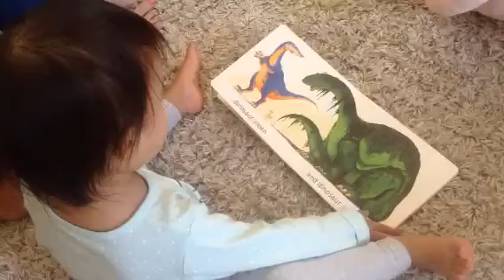Maya reading Dinosaur Roar